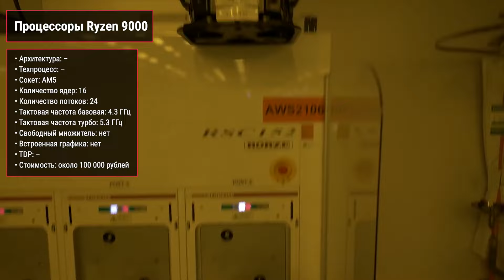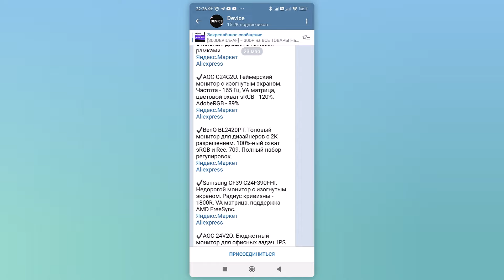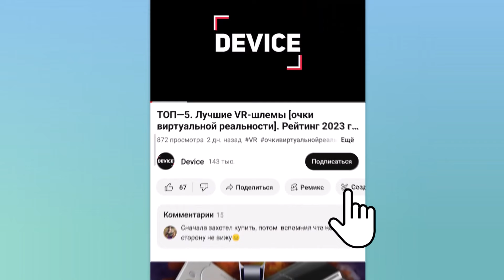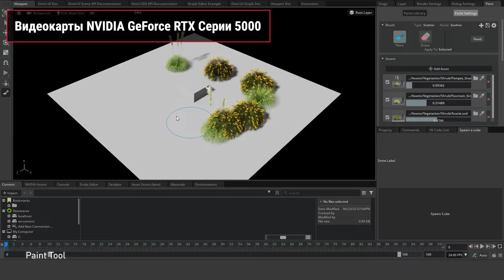Июнь 2024. Самые ожидаемые процессоры, видеокарты и материнские платы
Видеокарта Sapphire Radeon RX 6750 GRE 10GB PURE Starry Sky